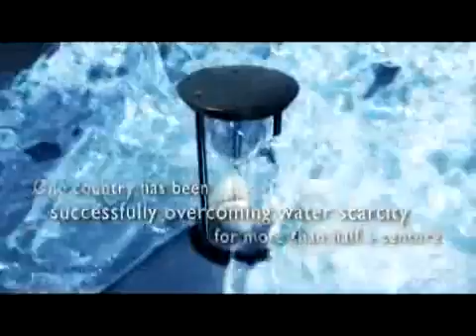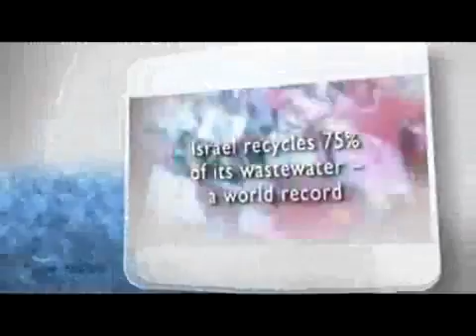Israeli Water Technology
Israel's geography and innovative spirit has produced water technology for over a half century, is pioneer in finding solutions to the problems of global food and water shortages.

(Subido por Israel el 12/10/2010)